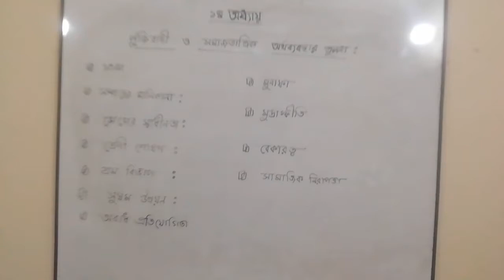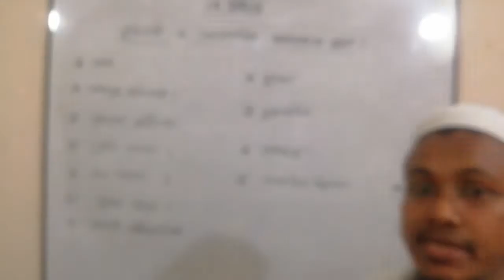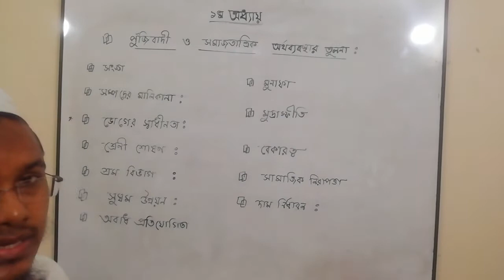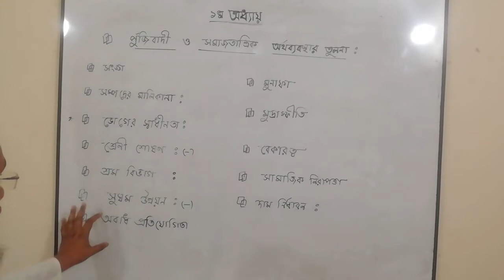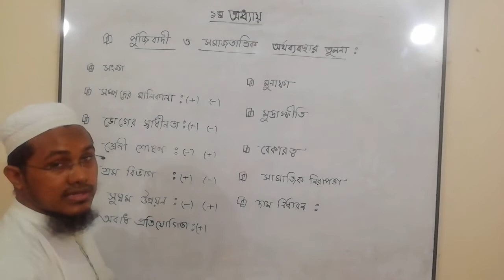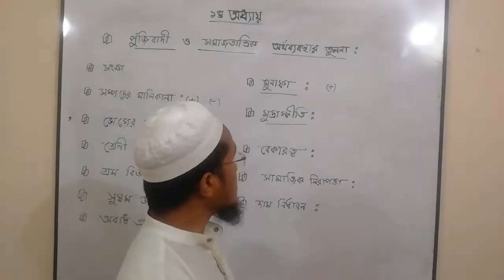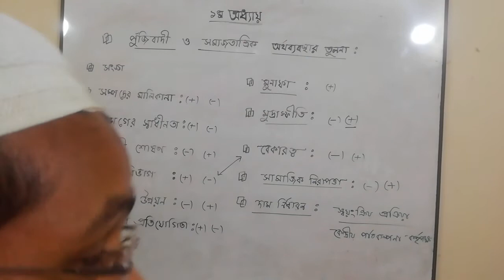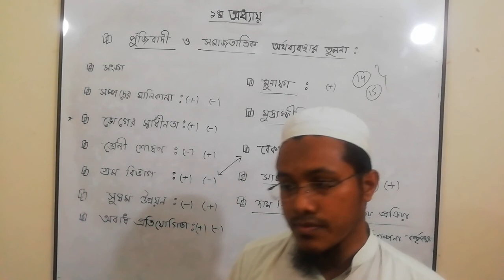INTER 1 'ST YEAR ECONOMICS ,1ST PAPER ,L # 04